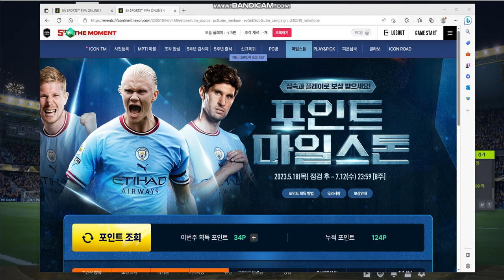피파온라인4 포인트 마일스톤 120P ^^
피파온라인4 이벤트 인 포인트 마일스톤!
좋은건 아니고 그냥 심심해서 120P 를 인증해봤다. ^^ㅋ